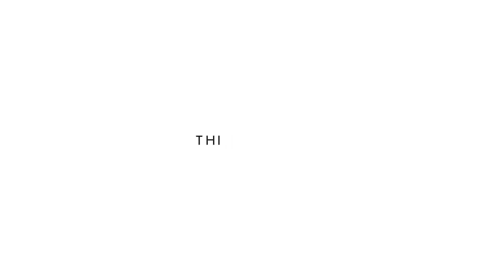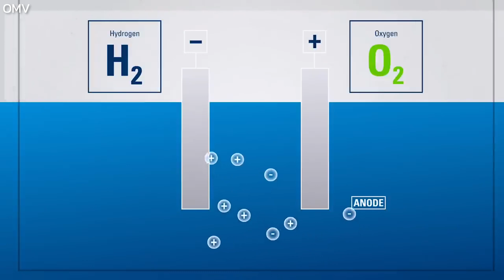3 อันดับ โรงงานผลิต Hydrogen สีเขียวที่ใหญ่สุดในโลก! [ENG-CC]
Company Background

We are mutually functioned by our group of companies, which is composed of: